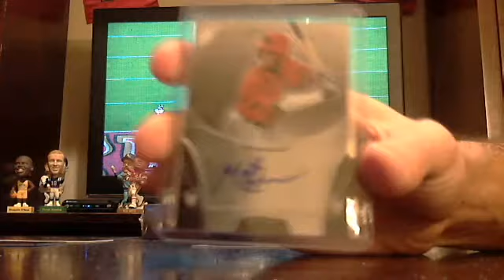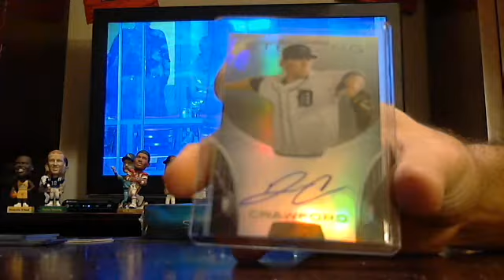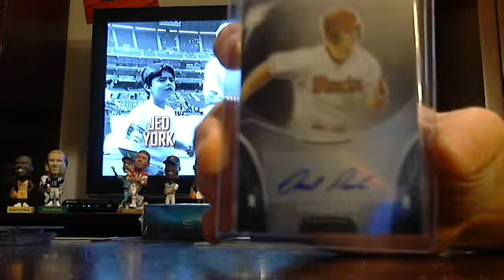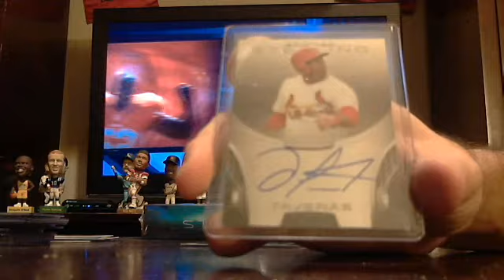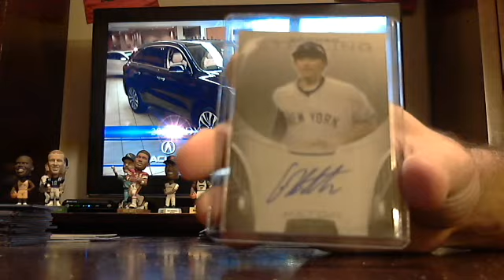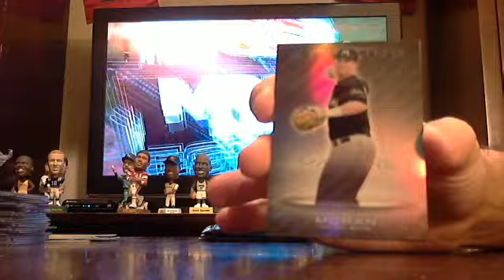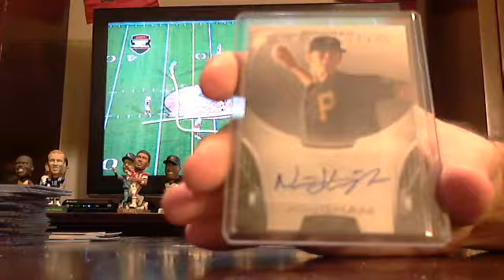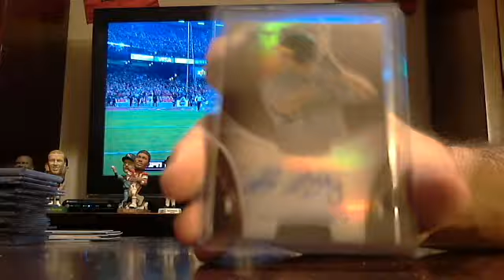majorlps 2013 bowman sterling baseball 2 box break 12/23 - ebay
bowman sterling baseball 2 box break from 12/23